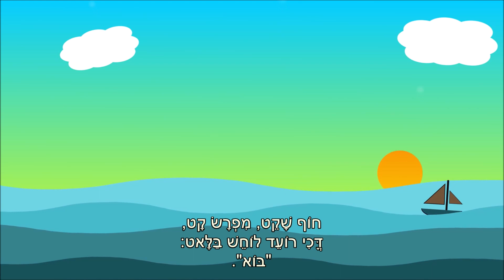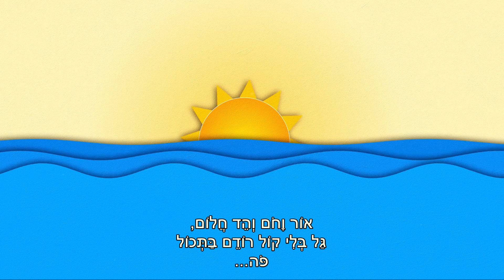שיר עד - חוף שקט - מילים: אהרון זאב | לחן: אמיתי נאמן | ביצוע: תיאודור ביקל, 1956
תיאור השיר:
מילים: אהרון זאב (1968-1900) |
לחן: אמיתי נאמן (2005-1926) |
ביצוע: תיאודור ביקל (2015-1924) -Theodore Bikel  |
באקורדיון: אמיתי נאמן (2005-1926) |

שנת הלחנה: לכל המאוחר 1954 | שנת הוצאת תקליט: 1956.

אמיתי נאמן תיאר את השיר "חוף שקט" ("Quiet Beach") ("Khof Shakett") כ"שיר פשוט ורוגע, שכתב המשורר אהרון זאב, מי שהיה קצין החינוך הראשון של צה"ל".

תיאודור ביקל סיפר, כי למד את השיר מאמיתי נאמן, בעת ביקורו (של ביקל) בארץ בשנת 1954.

בשנת 1977 יצר יעקב (יענקלה) לוי (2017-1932) ריקוד זוגות לשיר.
הביצוע, המובא כאן לשיר מפי תיאודור ביקל, נטבע בשנים 1956 ו-1960 בתקליט
"Theodore Bikel - An Actor's Holiday" (אלקטרה, ארה"ב).

ביצועים נוספים לשיר נמצאים גם הם בערוץ יוטיוב זה של "שיר עד", בפלייליסטים "אמיתי נאמן" ו"שירי נמל וים", מפי:
1. צמד העמרנים.
2. חבורת שהם. סולן: דודו אלהרר (נ' 1945).
3. שולי נתן (נ' 1947).

חוף שקט, מפרש קט,
בכי רועד לוחש בלאט:
"בוא".

אור וחום והד חלום,
גל בלי קול רודם בתכול
פה...

בא ספן ברוך אלוה
ועגן, מצא מרגוע
בו...